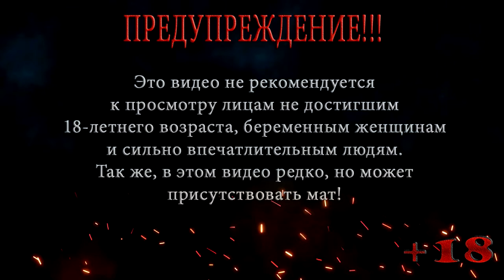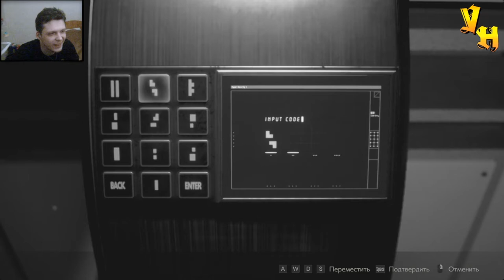Работа с химикатами ◀ Resident Evil 2 Remake КЛЕР #15